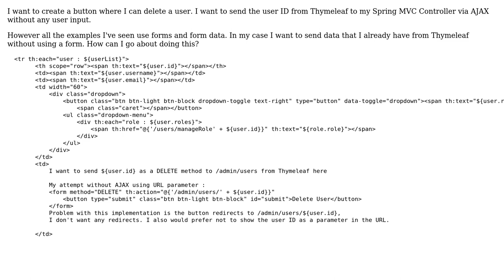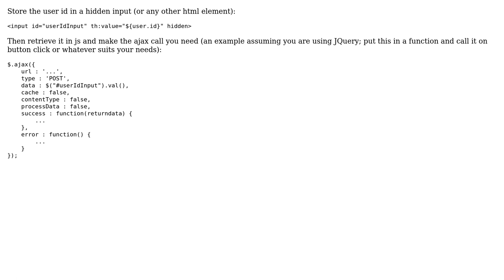Pass value to controller via AJAX without any user input using Thymeleaf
With thanks & praise to God, and with thanks to the many people who have made this project possible! | Content (except music & images) licensed under CC BY-SA | Music | Images & others | With thanks to user Jorge.V user John Kim and the Stack Exchange Network Trademarks are property of their respective owners. You are responsible for your own actions.